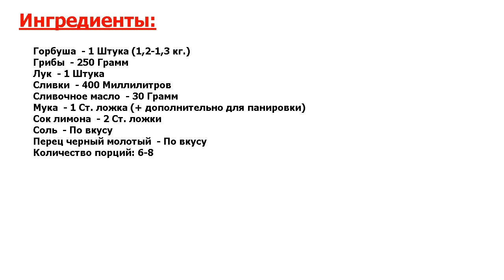Горбуша в грибном соусе Рецепт, пошаговый, как приготовить, видеорецепт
Новейшее блюдо. Предлагаю приготовить горбушу в грибном соусе. Рыба получается нежная, сочная и ароматная! Такое блюдо можно подать не только к семейному ужину, но и на праздничный стол.